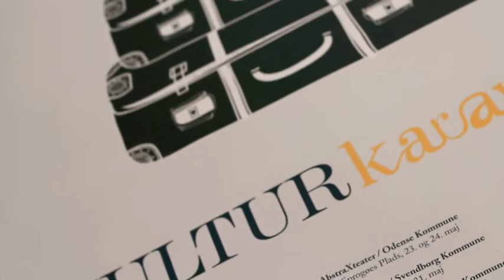Kulturkaravanen - Ord over Svendborg besøger Middelfart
Den 26. og 27. maj var Ord over Svendborg i Middelfart for at sætte ord på det 150 år gamle Lillebæltværft. Det gjorde de sammen med billedkunstner Birgit Mau og musiker Jesper Bauder..